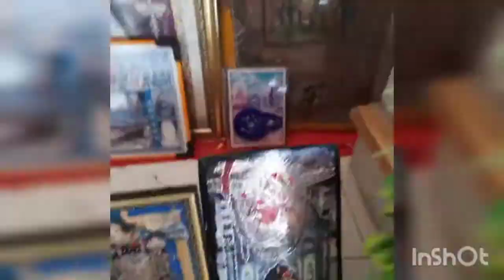कैसे बनाया हमने नवरात्रि का पहला दिन नवरात्रि स्पेशल वीडियो😍😍